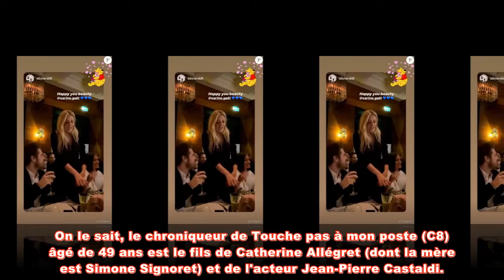Benjamin Castaldi : Son frère Giovanni en couple avec une belle animatrice